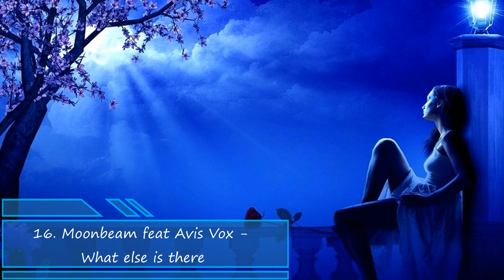The Best of Moonbeam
The Best of Moonbeam | Vocal & Progressive Trance mix April 2023

Tracklist:
00:00 1. Moonbeam - Storm Of Clouds (feat. Avis Vox)
05:49 2. Moonbeam feat. Avis Vox - 7 Seconds
08:26 3. Moonbeam feat. Avis Vox  - Star Way
11:39 4. Moonbeam With Matvey Emerson - Alive
16:08 5. Moonbeam - See The Difference
21:08 6. Moonbeam - We Are In Words (ft. Avis Vox)
26:55 7. Moonbeam feat. Blackfeel Wite - Song For A Girl
32:26 8. Moonbeam with. ASYS - The Fatal Thread
35:48 9. Moonbeam, Eitan Carmi, Matvey Emerson - Wanderer (Progressiver Remix)
41:38 10. Moonbeam & Tyler Michaud - Openhearted (feat. Tiff Lacey)
46:32 11. Moonbeam feat. with J-Soul - Life Tree
51:09 12. David Vendetta feat. Rachael Starr - Holding On (Moonbeam Remix)
56:09 13. Matt Darey Pres. Urban Astronauts Feat. Kate Louise Smith - See The Sun (Moonbeam Remix)
01:01:38 14. Moonbeam feat. Jacob A - Only You
01:06:04 15. Rachael Starr - To Forever (Moonbeam Remix)
01:10:46 16. Moonbeam feat Avis Vox - What else is there
01:14:38 17. Moonbeam feat. Leusin - Daydream
01:16:42 18. Moonbeam & Indifferent Guy - Follow Me (feat. Eva Pavlova)
01:21:04 19. Moonbeam - In Your Eyes (feat. Blackfeel Wite)
01:25:40 20. Moonbeam feat. Blackfeel Wite - Inside My Dream (Summer Mix 2011)